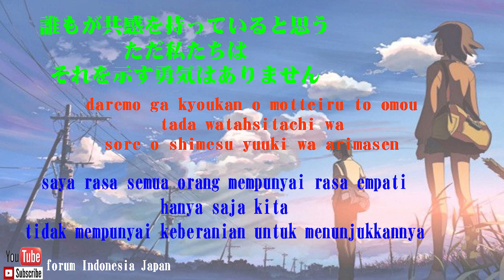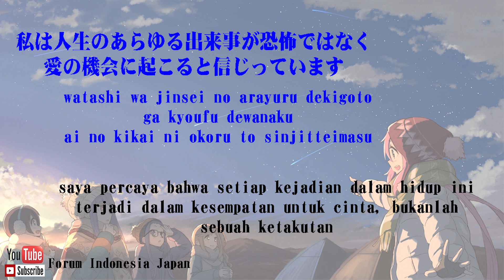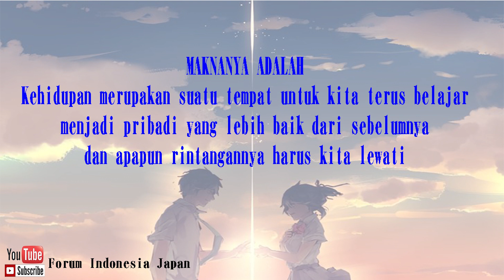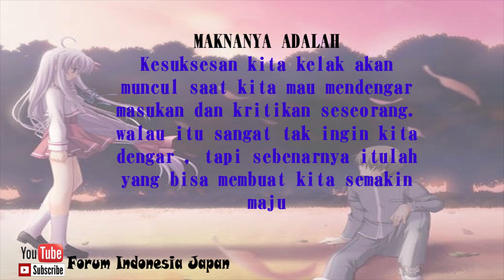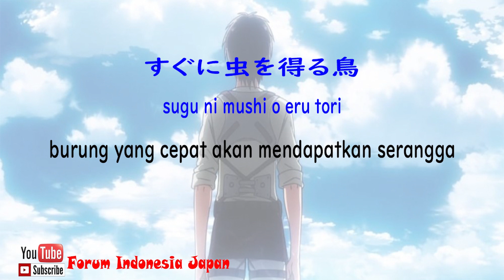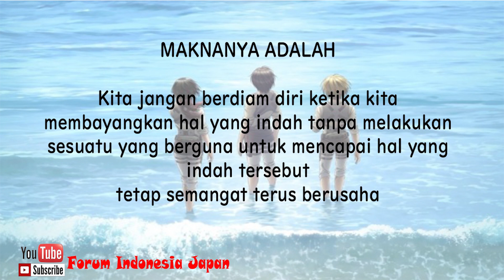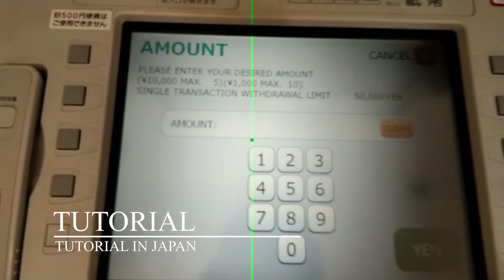Kata - Kata Mutiara dan Pribahasa Dalam Bahasa Jepang